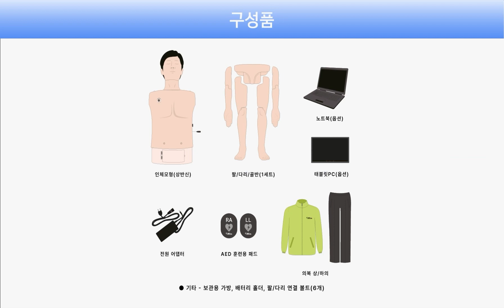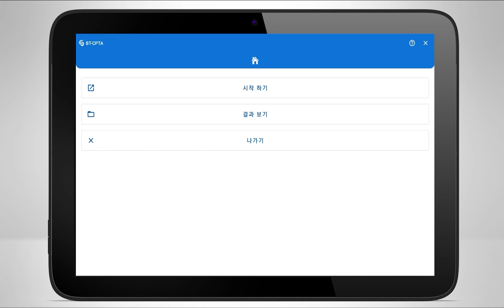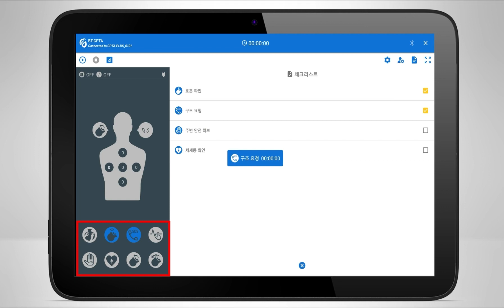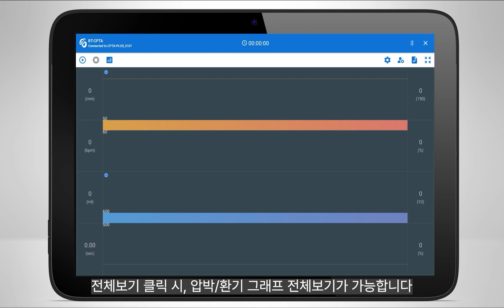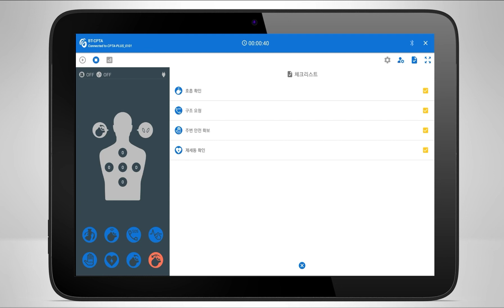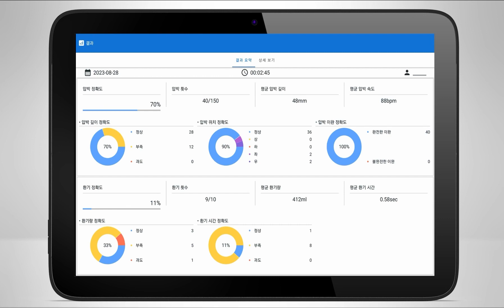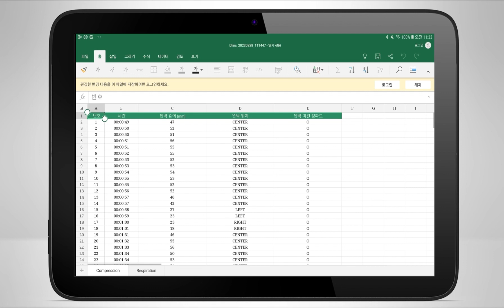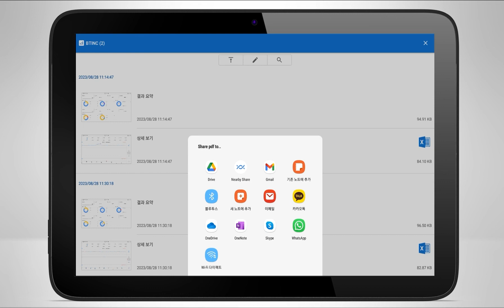BT CPTA+ 심폐소생술 훈련용 시뮬레이터